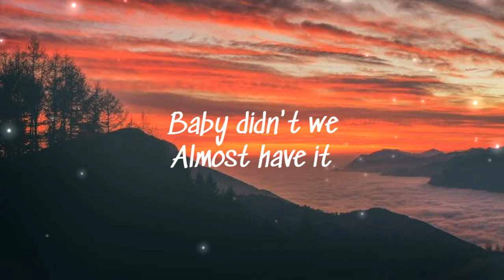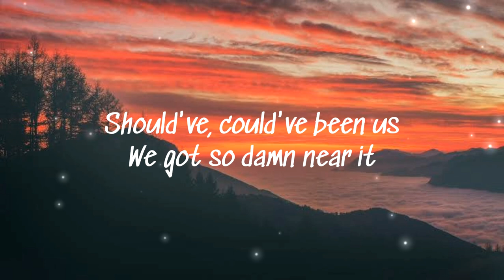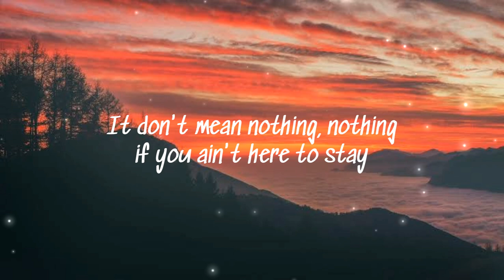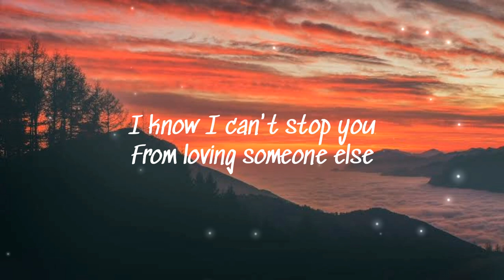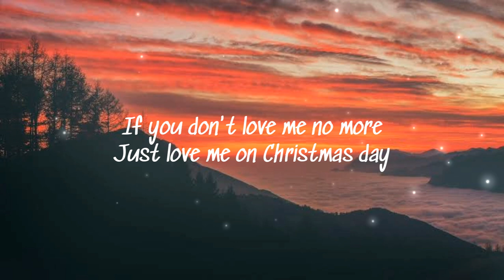Nova Miller - Red Dress (Lyrics Video)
Chose this song for my comeback because it's almost christmassss!!

You can request:))